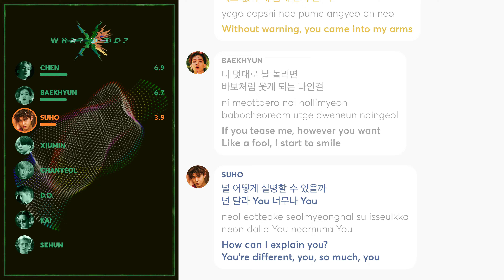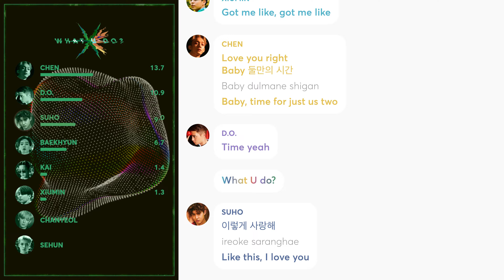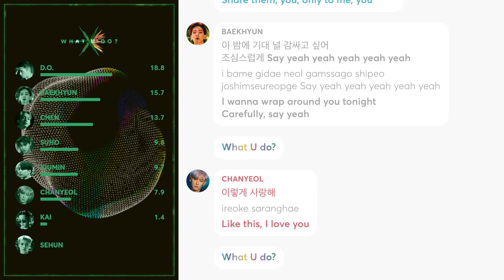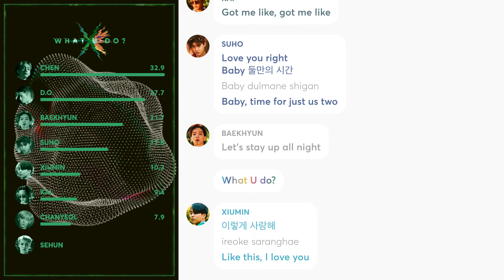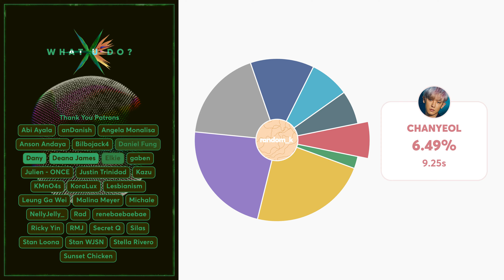EXO - What U Do? (Line Distribution + Lyrics Color Coded) PATREON REQUESTED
Requested by Patreon Supporter: Michale

Line Distribution: EXO (엑소) - What U Do?
Lyrics: colorcodedlyrics